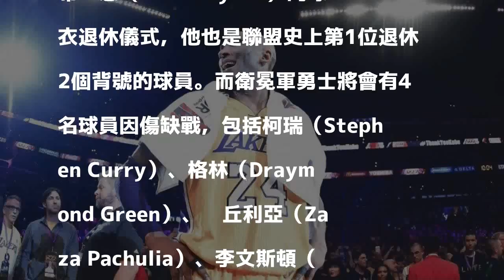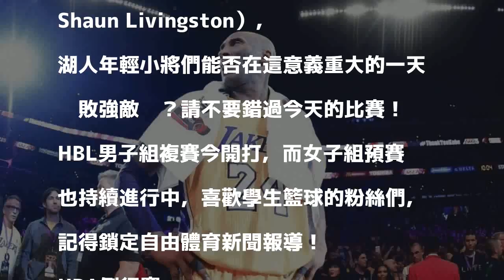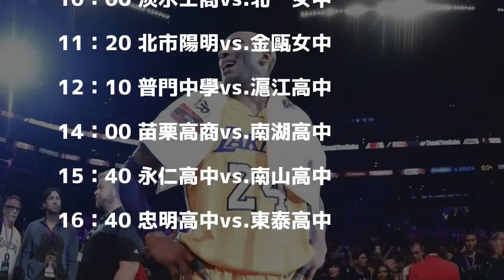Kobe球衣退休典禮 今日賽事預告與轉播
布萊恩球衣退休儀式將在今天舉行。（資料照，法新社）

發表評論評論如下。